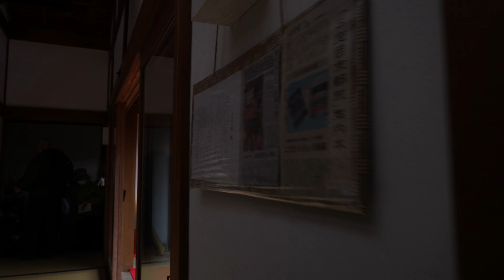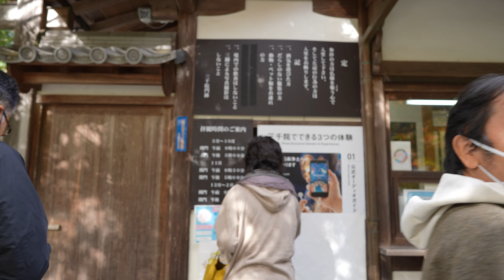Hosenin ｜ The garden with a frame ｜ A 700-year-old pine tree ｜ So beautiful that it's hard to leave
▼Related Channels

▼ Channel concept
A channel based on the concept of taking a “30-minute walk” in attractive places in Japan.
There is no doubt that there will be new discoveries even for those who live in Japan.
The purpose is to have foreign tourists see it in particular and experience the charm of Japan.

▼Photographic Equipment
Camera：Sony α7S III
Lens：Sony FE 24mm F1.4 GM
Gimbal：DJI RSC 2 Pro Combo

🎥  Camera
Main Camera：
Lens 1：
Lens 2：
Sub Camera：
Lens 1：
Lens 2：
Pocket Cinema Camera：
Everyday Camera
My Drone：